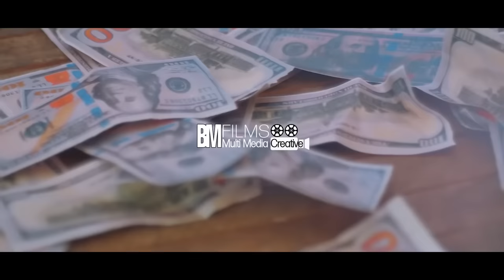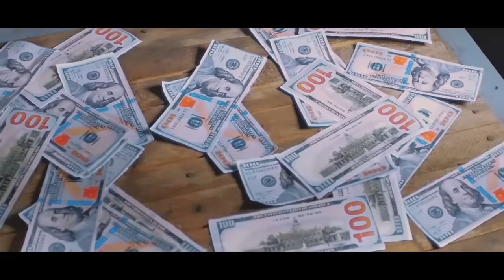Styve Capus - facebook feat. Lil' Jay (clip officiel)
Titre : Facebook
Artiste de l'album: @styvecapusmusicofficial
Artiste ayant participé : Lil Jay
Minutage : 03:55'
Version: official clip video
Cover: by @bmfilms
Prod: by @styvecapusofficial
Partenaire : @diplomatmusicofficiel